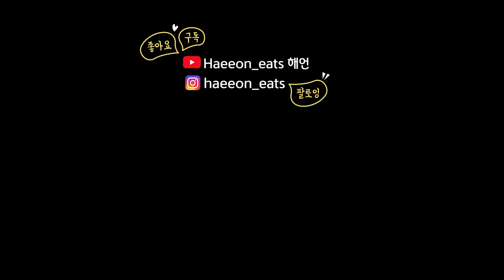직접만든 초코 푸딩 퍼지케이크 먹방🍫초코 아이스크림 먹방 CHOCOLATE PUDDING FUDGE CAKE ICE CREAM MUKBANG ASMR | EATING SOUNDS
✨음식정보(내돈내산)✨
젤오 인스턴트 리듀스드 칼로리 푸딩 믹스
베티크로커 딜라이트 슈퍼 모이스트 케이크 믹스(트리플 초콜릿 퍼지)
사몬타나 그루비 스트라치아델라 아이스크림